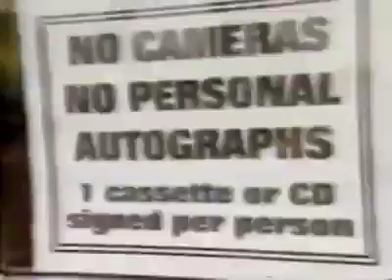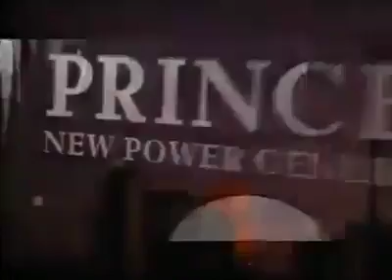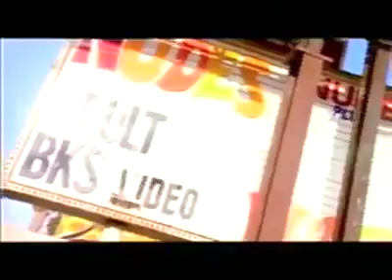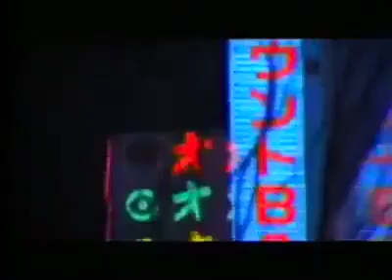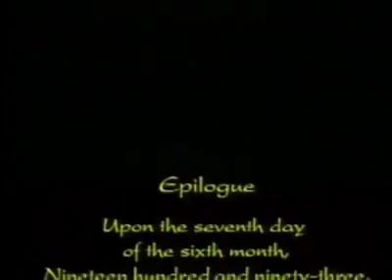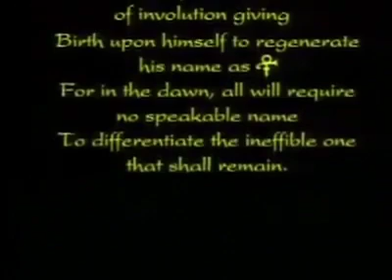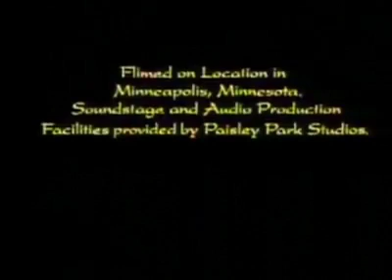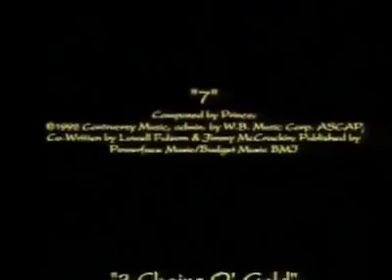3 Chains O Gold (VHS ARCHIVED)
Internet Archive website